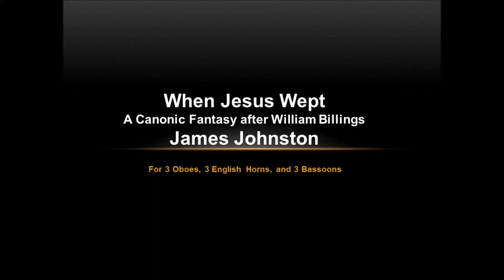James Johnston - When Jesus Wept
This is a unique work for double reed instruments (3 Oboes, 3 English Horns, and 3 Bassoons). It is based on a early American Hymn by William Billings. I wrote the composition while in college studying with Bill Allbright. I hope you enjoy this "quirky" work